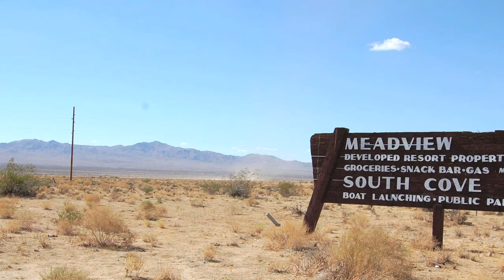Road Trip USA 2008 - Los Angeles - Grand Canyon - Death Valley- Lee Vining